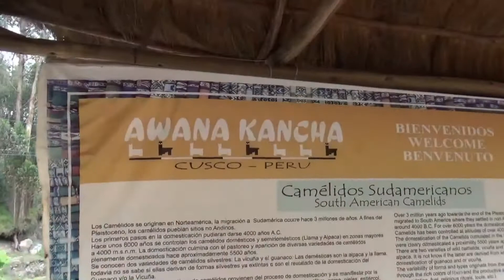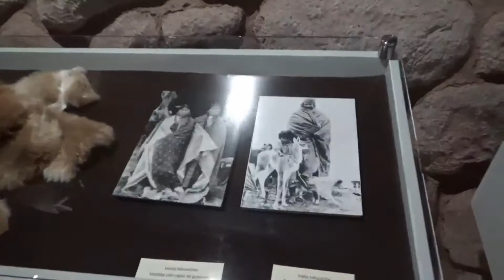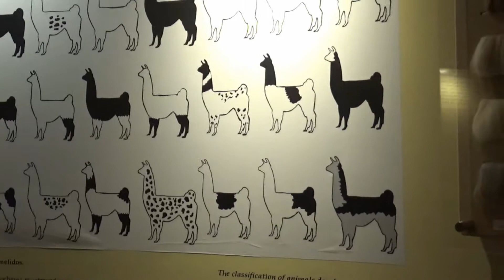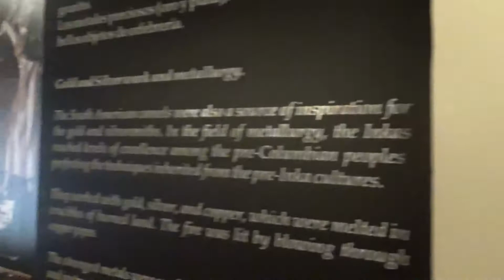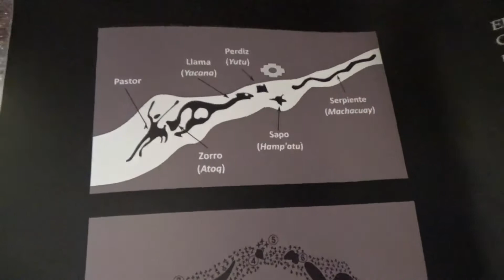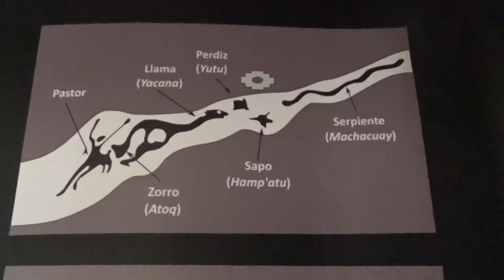Непутевые заметки. Священная долина, Писак.Valle Sagrado de los Incas.Pisac.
Еще одно путешествие в Священную Долину инков.

Este es un video de el Valle Sagrado de los incas.